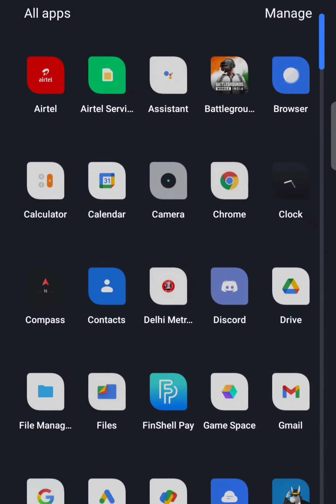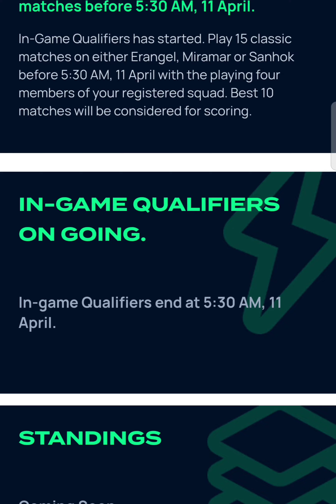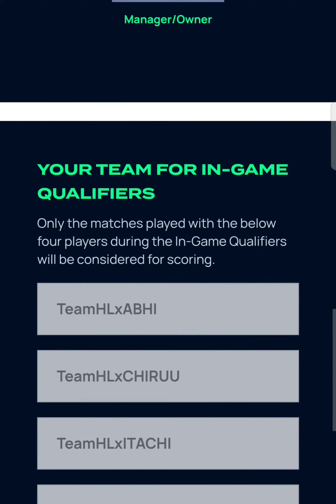HOW TO PLAY 15 MATCHES IN IN-GAME QUALIFY IN BMOC | ALL PROBLEM SOLVED | TIPS TO QUALIFY FOR BMOC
HOW TO PLAY 15 MATCHES IN-GAME QUALIFY FOR BMOC
TIPS AND TRICKS TO QUALIFY FOR BMOC
HOW TO GET IDP FOR BMOC